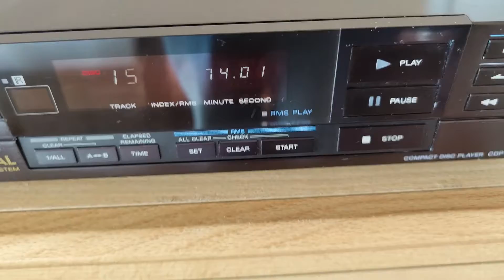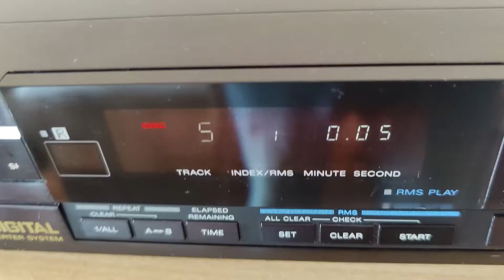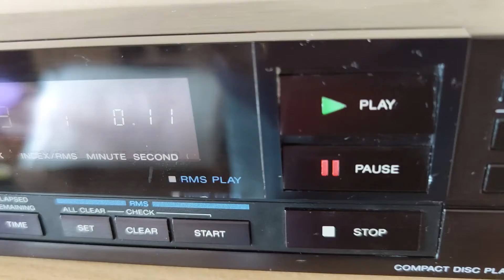Sony 303ES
Legendary early CD spinner from Sony, import version of the 302ES with voltage selector, superb standard of construction, metal everywhere and of course the Legendary BU1 transport, silky smooth and offering ridiculously fast track access times, fastest i have ever seen in a player, is it just me or is the BU1 an absolute thing of beauty?? enjoy!